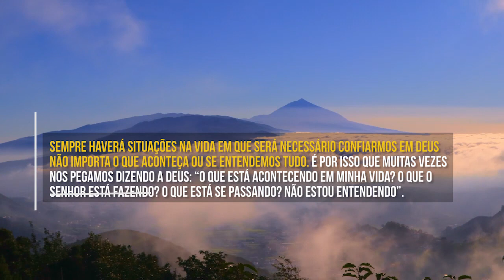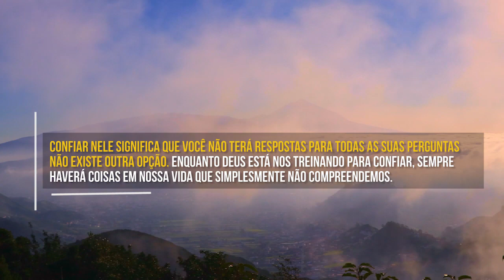Deus Tem Uma Resposta para Você (Joyce Meyer) | Devocional Diário #828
“Mas ele sabe o meu caminho; se ele me provasse, sairia eu como o ouro.”
Jó 23:10
Sempre haverá situações na vida em que será necessário confiarmos em Deus não importa o que aconteça ou se entendemos tudo. É por isso que muitas vezes nos pegamos dizendo a Deus: “O que está acontecendo em minha vida? O que o Senhor está fazendo? O que está se passando? Não estou entendendo”.
Às vezes as coisas que estão acontecendo em nós parecem estar nos levando exatamente para a direção oposta do que sentimos que Deus nos revelou anteriormente.
É aí que as pessoas desistem e voltam para algo que será mais rápido e mais fácil para elas. Se você está em um momento agora em que nada na sua vida faz sentido, continue confiando em Deus. Ele está perto de você, não o abandonou. Ele vai fazer as coisas acontecerem.
Confiar em Deus significa que você não terá respostas para todas as suas perguntas — não existe outra opção. Enquanto Deus está nos treinando para confiar, sempre haverá coisas em nossa vida que simplesmente não compreendemos.
Quando o céu estiver em silêncio, continue fazendo as coisas que você aprendeu e sabe fazer, e continue confiando nele. Deus fará com que todas as partes da sua vida cooperem para o Seu propósito.
As respostas de amanhã geralmente não virão até o amanhã chegar.